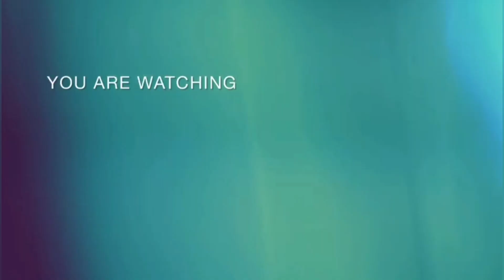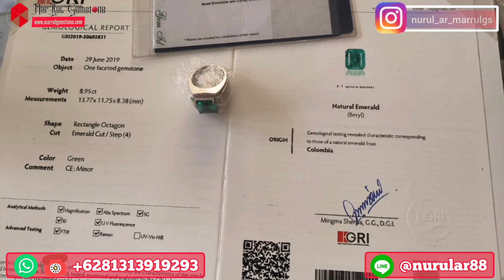Zamrud atau emerald colombia minor oil 8.95ct hijaunya bisa menghinpnotis semua orang Terbaik TOP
Batu zamrud atau emerald colombia ini sangat berkualitas banget,very high quality.Dari segi warna hijaunya cakep banget,hijau tua yang bikin berkasan ini batu sangat berkelas,bukan batu biasa.Ukuran batu besar,puas makenya.Luster batunya bagus,batunya kristal,apalagi ini minor oil nambah bagus lagi.Pokoknya ini batu bagus banget,wort it banget,bagus buat investasi ring emas berlian.

Name : Natural emerald
Weight : 8.95ct
Dimension : 13.77 x 11.75 x 8.38 mm
Color : Green
Origin : Colombia
Treatment : Minor oil
Lab : Sertifikat GRI

Menerima pemesanan Cincin emas berlian micro setting atau silver micro setting dengan kualitas bagus.